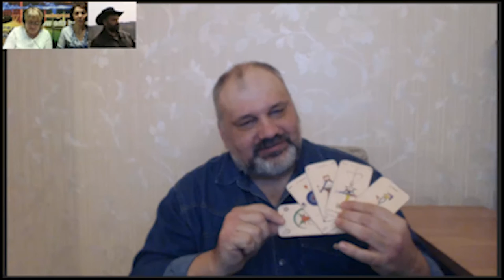Радио Sungates. Уникальный Радио Эфир: Таро-Мост! Frani Rubens (USA) и Сергей Савченко (Россия)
Радио Sungates. Уникальный Радио Эфир: Таро-Мост! Frani Rubens (USA) и Сергей Савченко (Россия) - в живом эфире делятся своими секретами гадания! Интуитивное Таро и Творческий подход к гаданию. Магия Таро.
Программу ведут и переводят Рита Борд и Майкл Мелихов (Центр Sungates)